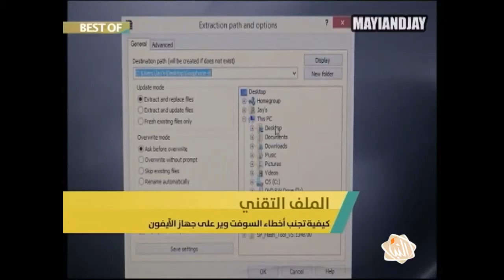برنامج "يوم جديد" - حلقة الجمعة 03-06-2016